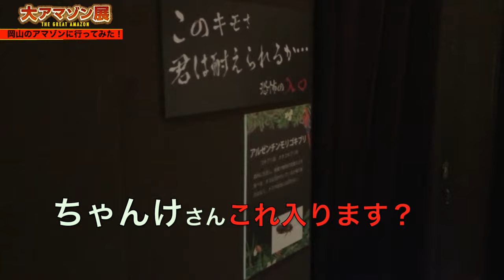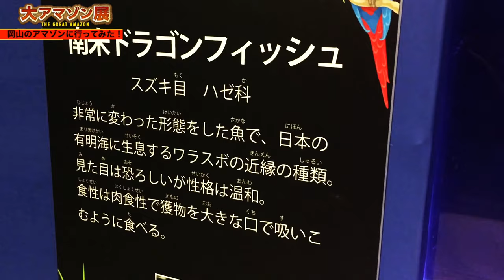岡山駅前 キッズにオススメ【 大アマゾン展 The Amazon Great】コラボ企画《ちゃんけblog》キモい展の裏番組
ちゃんけblog